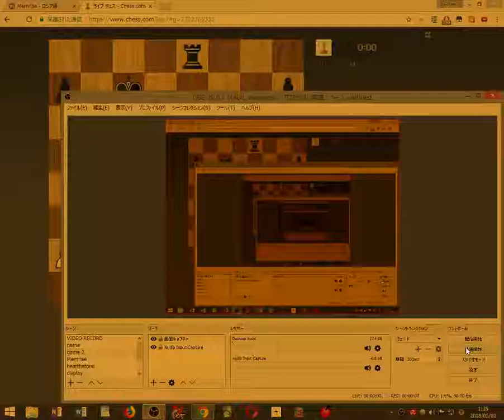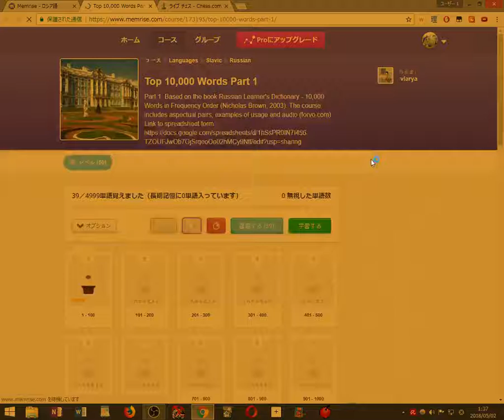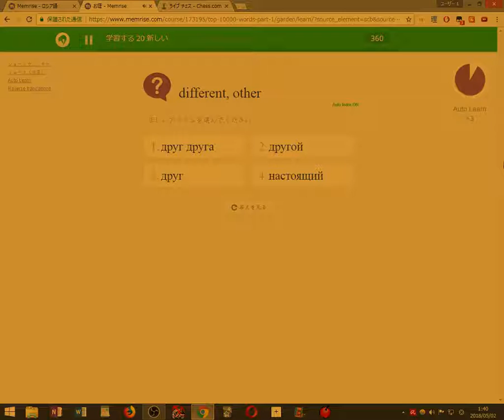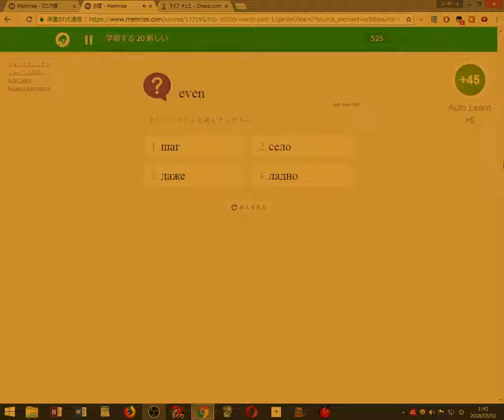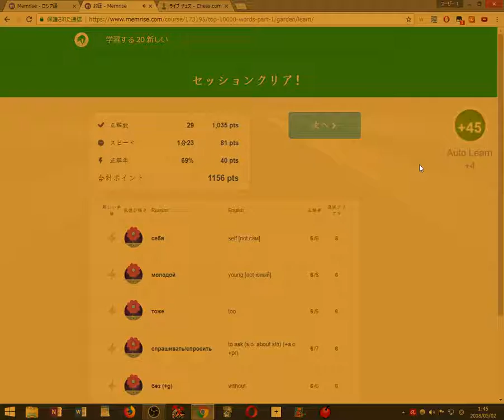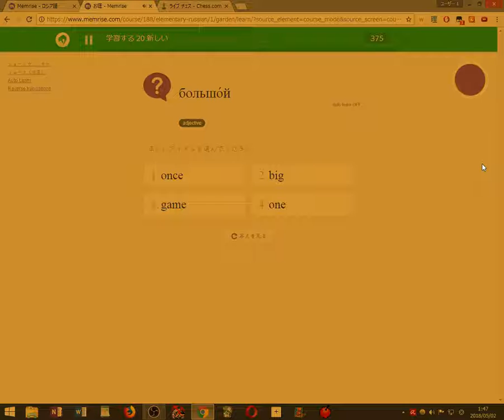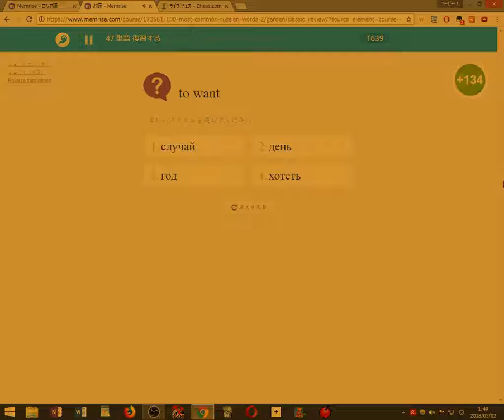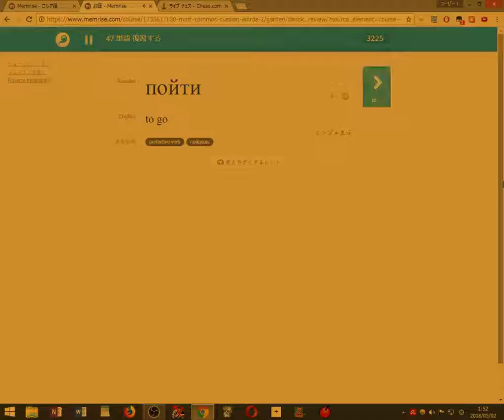Playing Chess and Learning Russian 2018 05 02 01 35 13